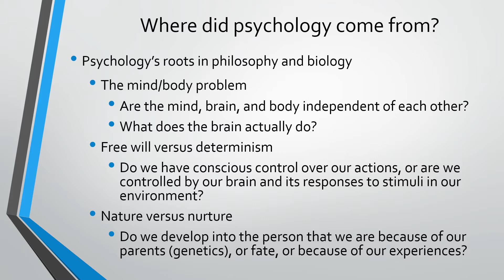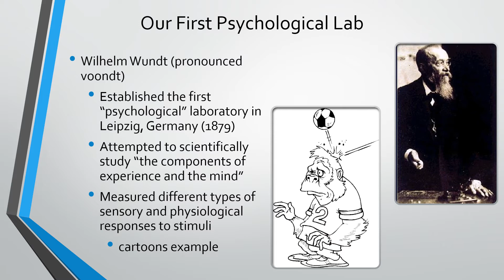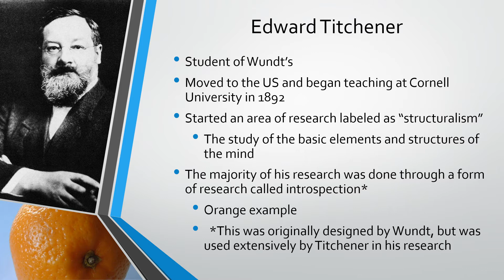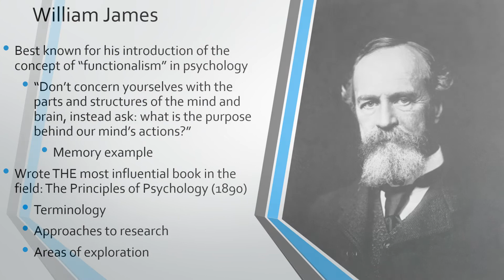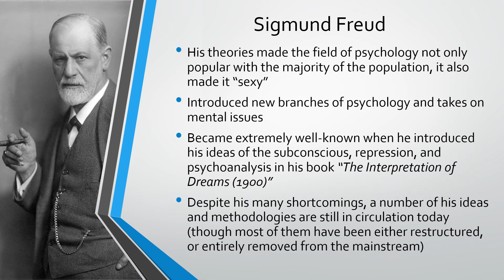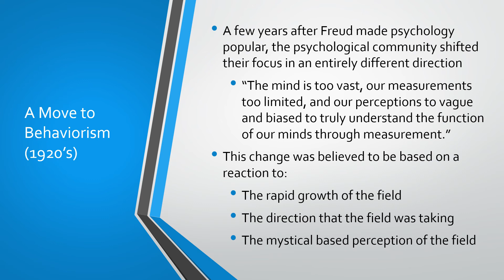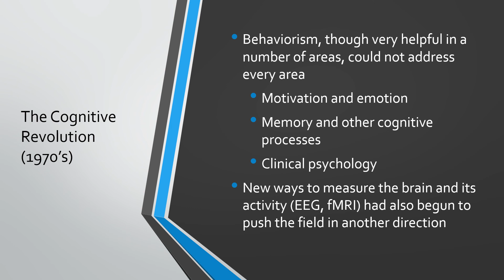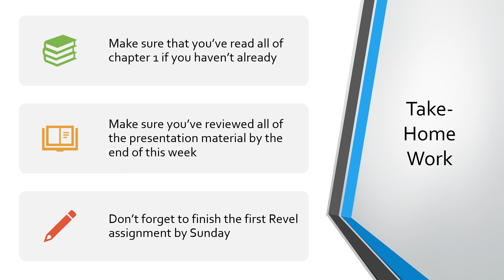Lecture 3 A History of Psychology Recording